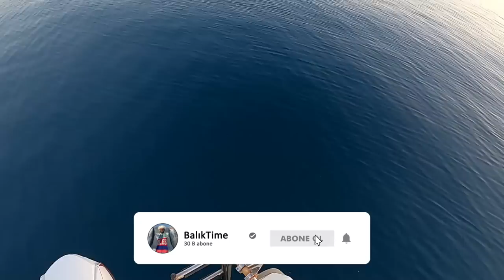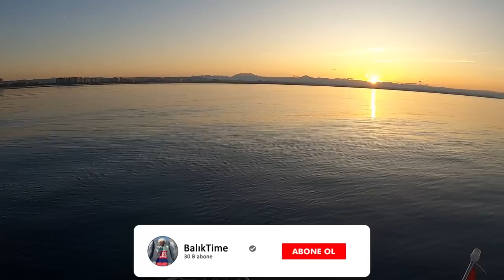Bu Balık İkimizi Terletti.Rekor Sayılabilecek Bir Balık.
Dostlar kerkese selam.Nefes kesen bir mücedele ve zafer bizim.Lrf takımı ile hatrı sayılır bir balık.Daha iyileri sizlerin olsun.